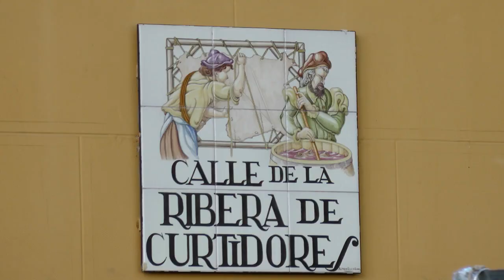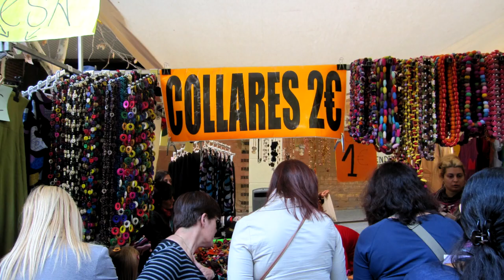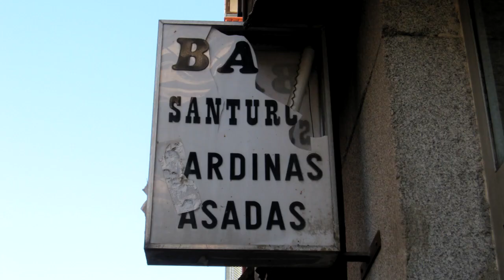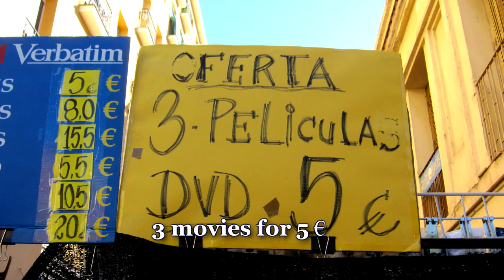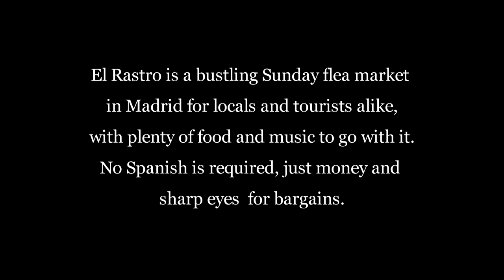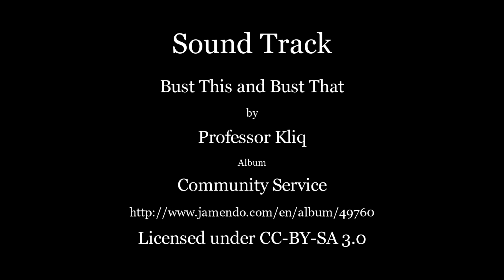El Rastro Sunday Market - Madrid, Spain 2011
El Rastro is a bustling Sunday flea market in Madrid for locals and tourists alike, with plenty of food and music to go with it. No Spanish is required, just money and sharp eyes for bargains.
Sound Track: "Bust That and Bust This" by Professor Kliq.
rastro06.mp4